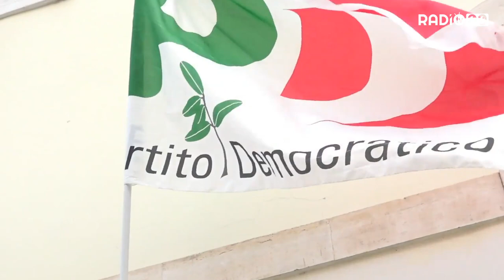Partito democratico: È Francesco Brandi il nuovo segretario